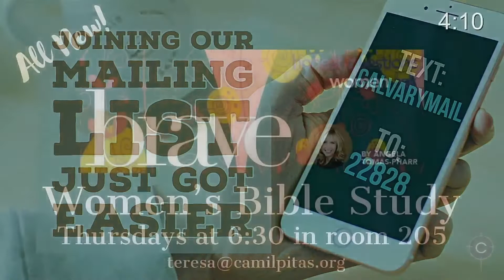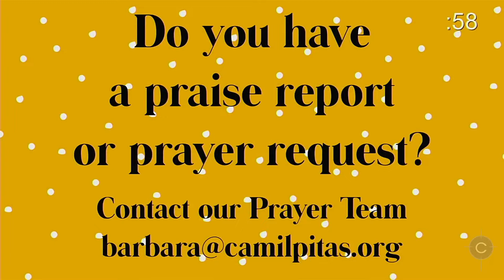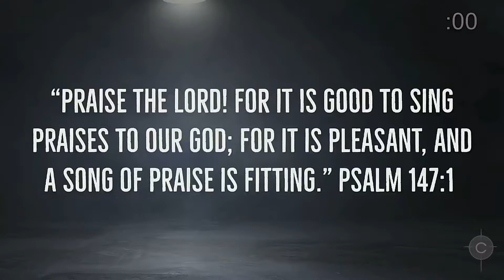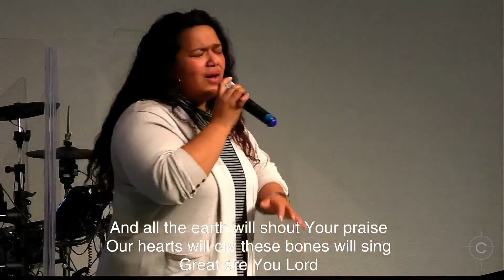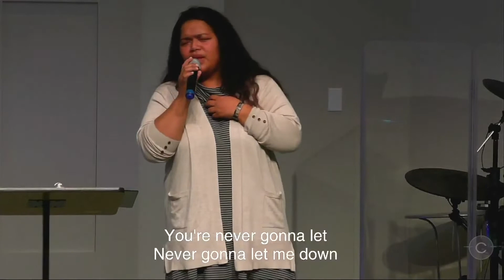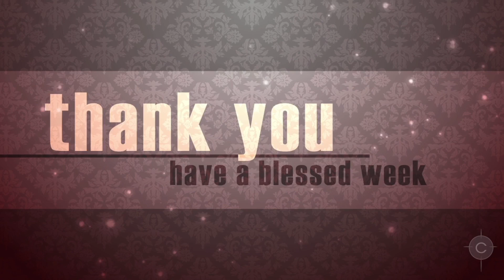Supernatural Part 3 with Lead Pastor Mike Todd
Welcome to Calvary Assembly online!

In Daniel 3, we read about one of the most intense battles in scripture. Dealing with adversity, persecution, and suffering can challenge your faith. Yet, moments like these are eventually unavoidable.

As we dive into this very familiar Old Testament passage, we will learn several lessons that will encourage us to stand our ground, even in hostile environments. Moreover, the keys we discover today will equip us to be confident in the face of extreme trials.

Calvary is supported by the faithful and generous giving of people just like you! Thank you!! There are three ways you can give your tithes and offerings at Calvary. You can mail it to the church, bring it to a service and place it in our offering box or securely give it online by clicking the following link.

It is the third Sunday of the month and that means it is Missions Sunday. Calvary supports 18 missionaries as well as our local teen challenge center.